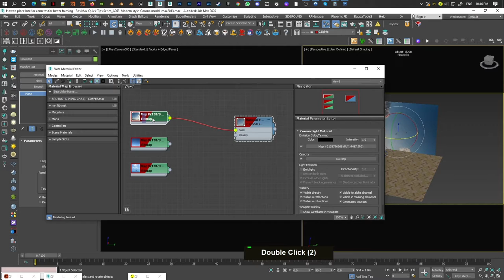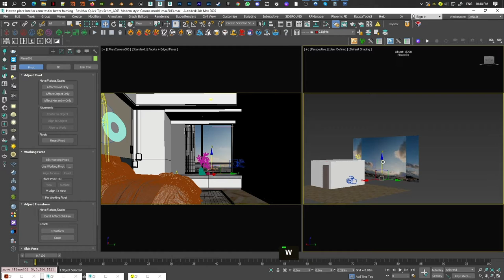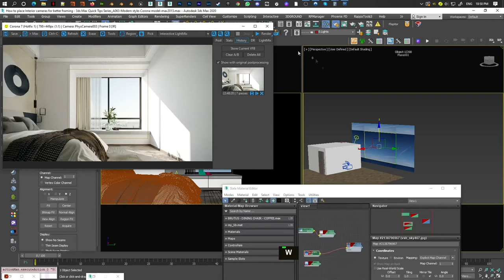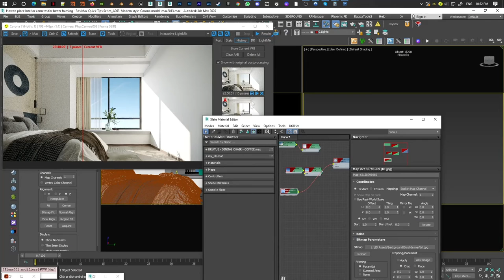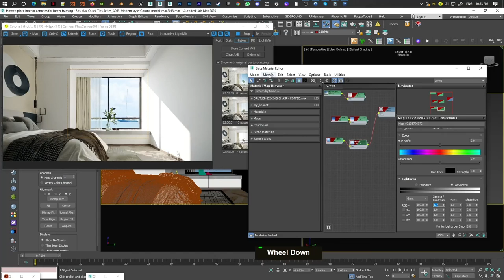How to fill up the background of your interiors 3ds Max Archviz Quick Tips Series